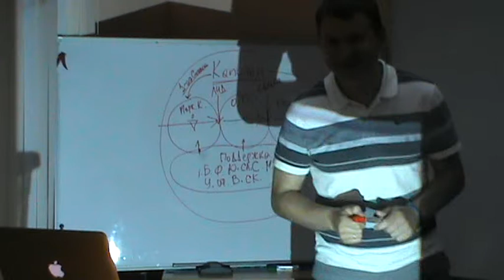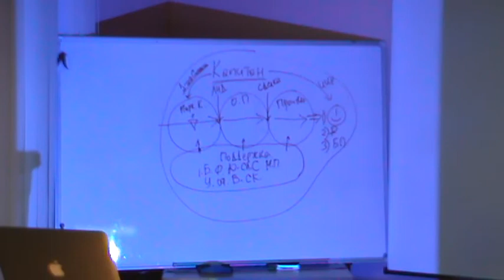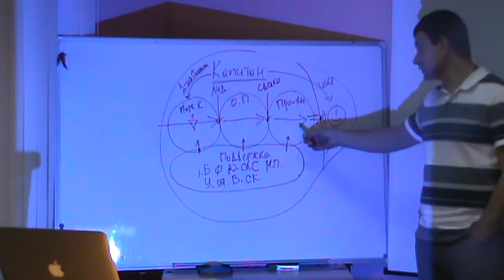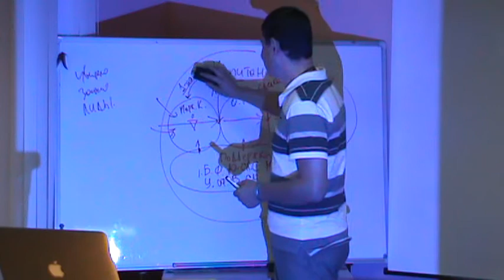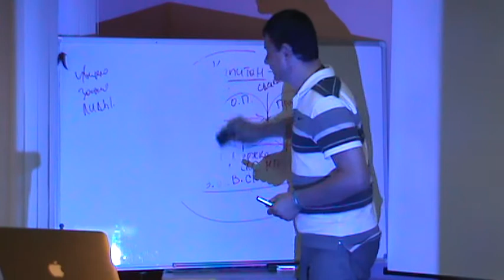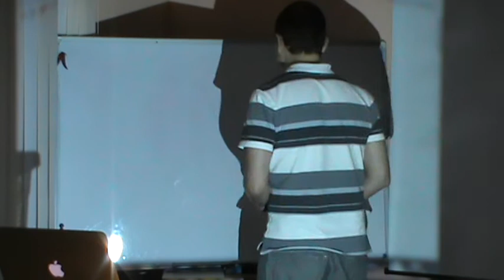5 Кругов Ответственности Общего ДЕЛА (обсуждение)